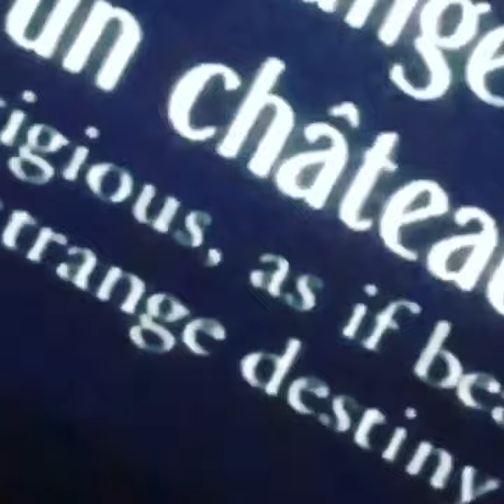jim jarmusch & carter logan live @ Roma, Anversa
` un coup de dés jamais nàbolira le hasard !` poem by Stéphane Mallarmé
1869
re-used in Man Rays 1929 `Les mystères du château de dé`

live mjuzik by jim jarmusch & carter logan_ _ _